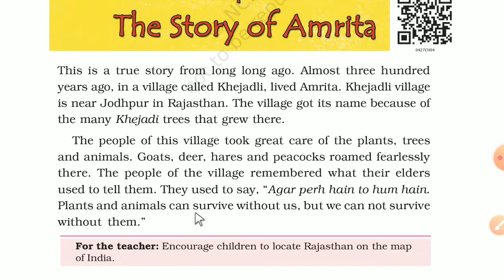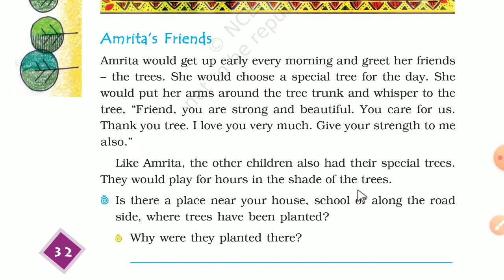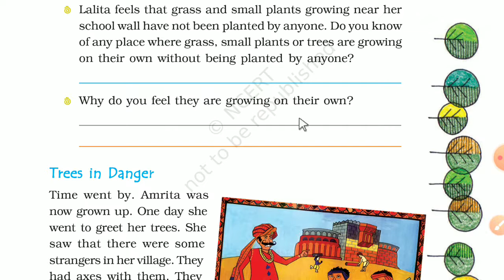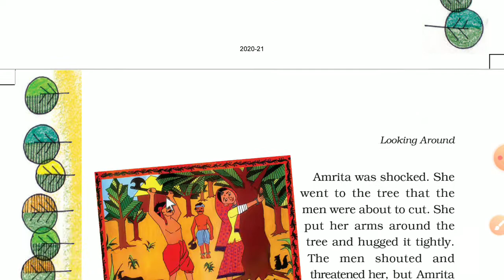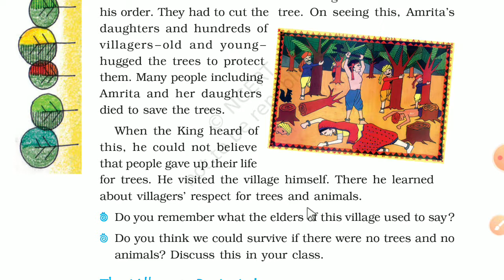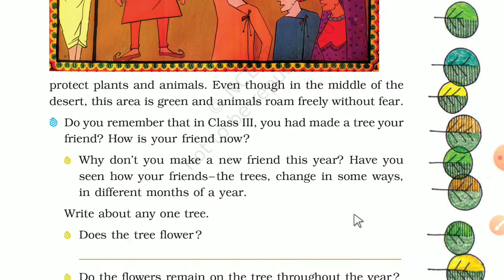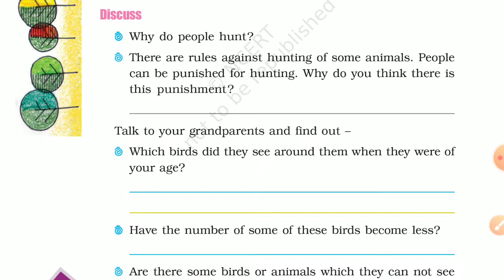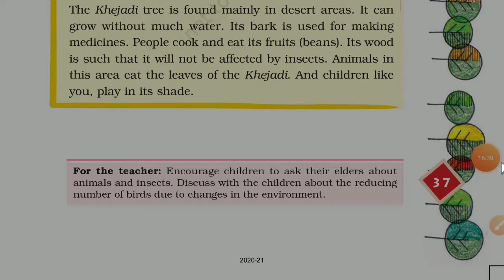The Story of Amrita Chapter 4 Class 4 EVS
Sampati Devi Public School Raiwala &
Government Primary School Kuthya (Dogi) Narendra Nagar Tehri Garhwal